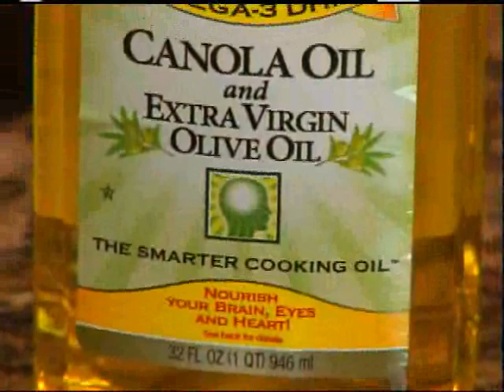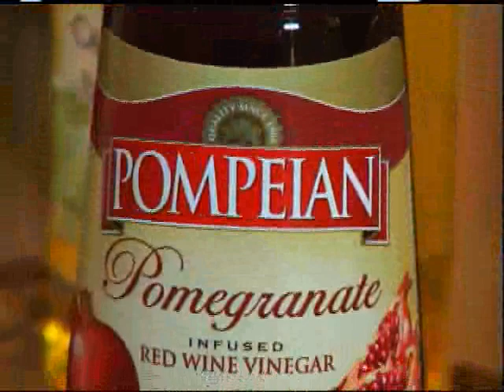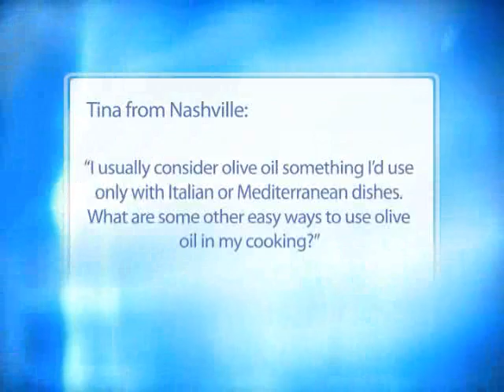The Balancing Act Show 1157 - Pompeian, Inc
With our hectic, stress-filled lives, its not always easy to get the nutrition we need just from the foods we eat.  But these days more cooking products are created with extra nutritional benefits that can help us live a healthier lifestyle -- easier! In this segment Celebrity Chef and author Nick Stellino joins Pompeian CEO Bill Monroe to explain the many health benefits of cooking with a new, nutrient-infused olive oil that is good for your brain, your eyes and your heart. They will also explain the antioxidant value in various red wine vinegar products, infused with pomegranate, acai, blueberry and roasted garlic. Chef Nick will highlight two delicious recipes: a Citrus Pomegranate Glazed Salmon, and Chili-Lime Chicken Breasts with Tumeric Rice.